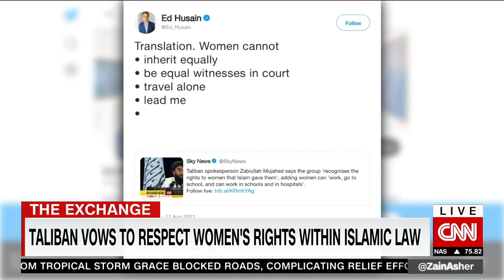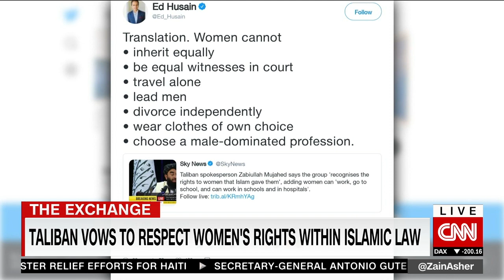Larry Madowo debuts as a CNN International anchor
Larry Madowo anchors One World on CNN International from Atlanta, Georgia. The hour-long show focuses on the fall of Afghanistan with reports from Clarisa Ward in Kabul, Nick Paton Walsh in Doha, Melissa Bell in Paris, Barbara Starr at the Pentagon and Jeff Zeleny at the White House. Madowo also interviews the mayor of Kabul Mohammad Daoud Sultanzoy and author Ed Husain